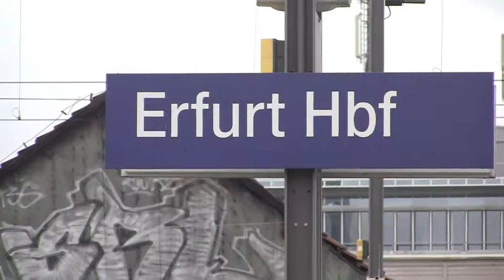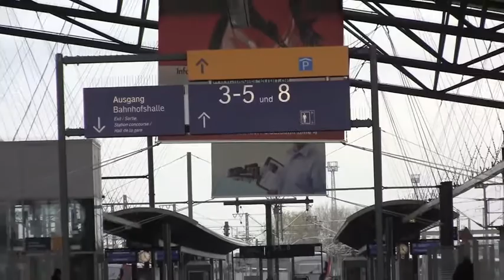Erfurt Hauptbahnof - 23rd November, 2010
Views from the platforms of the central railway station in Erfurt. The video includes mostly passenger services along with a couple of freight and a track maintenance unit. Passenger services include ICE trains, regional loco hauled with a DVT, regional and local diesel units including STB and EB. DB engines include DB Class 101, DB Class 218, DB Class 120 and DB Class 111.